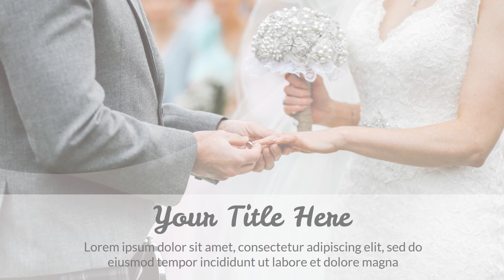Wedding Invitation Video 3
I will create Wedding Invitation Video for your special moment

Share your video on
Facebook, Instagram, Twitter or any social media area, Website, Blog & ETC.

What will you get from this gig?
- Elegant wedding invitation video
- HD Resolution Video
- Unlimited Revisions